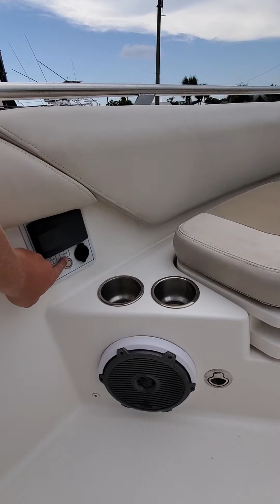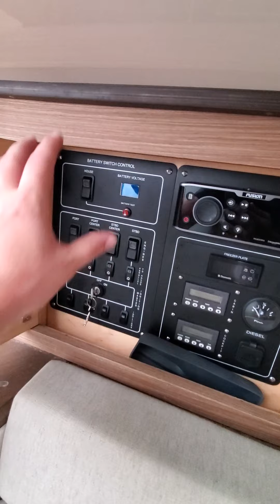420 Outrage walk-through pt 3